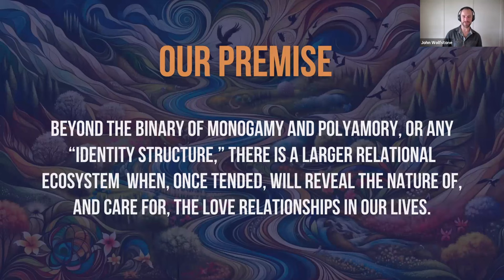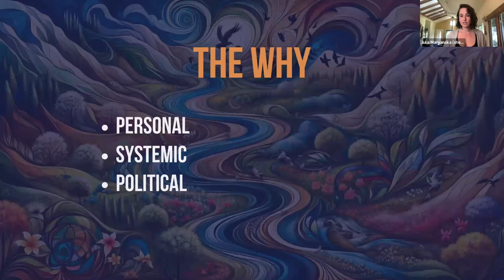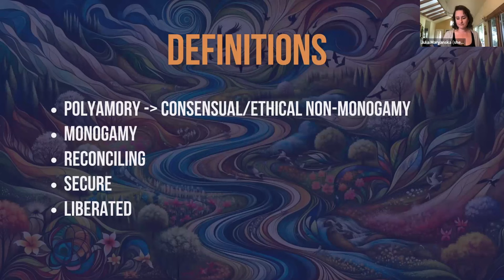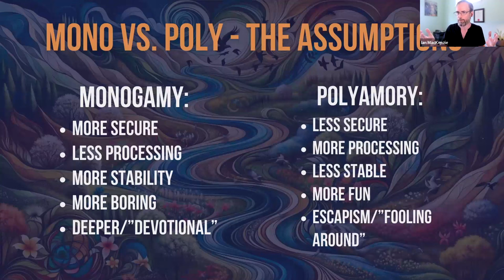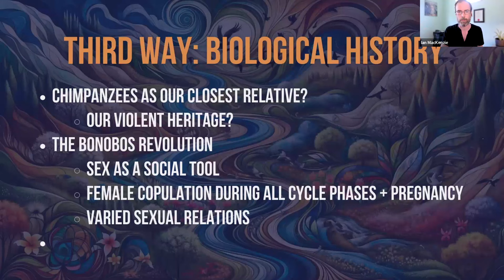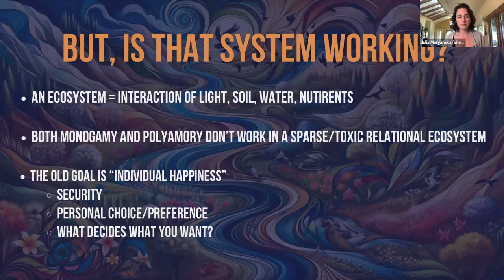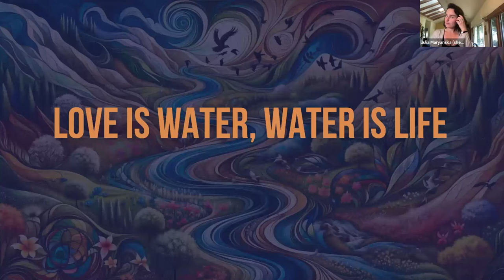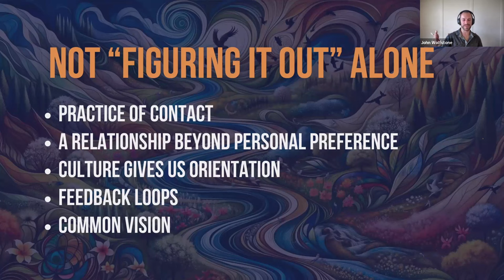Reconciling Monogamy & Polyamory | A Third Pathway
An enriching and informative look into love, relationships and the power of community to transform it all. Discover a new framework that moves beyond the binary of monogamy and polyamory, embracing a more inclusive, supportive, and transformative approach to love.